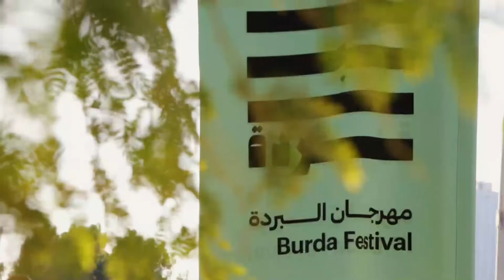أهمية مهرجان البردة من وجهة نظر المشاركين